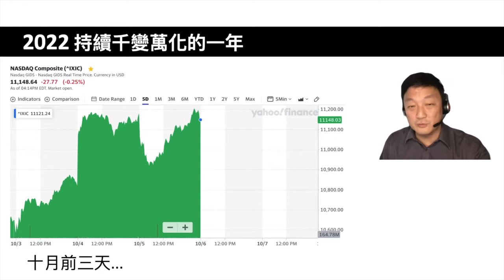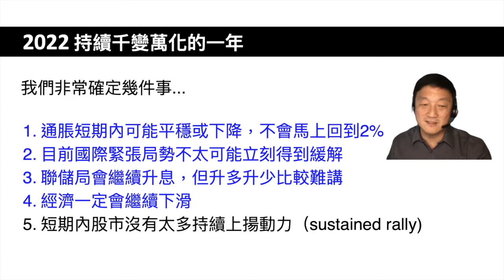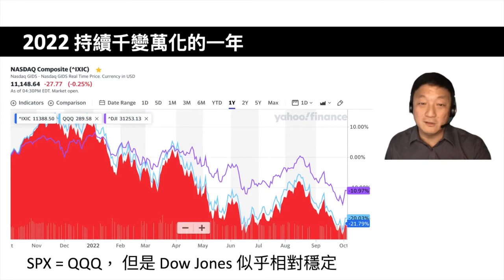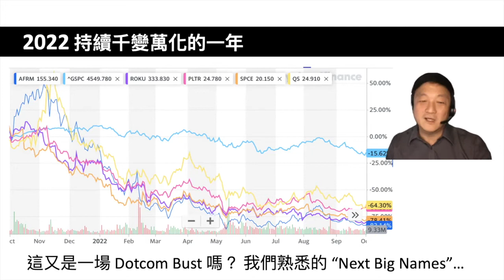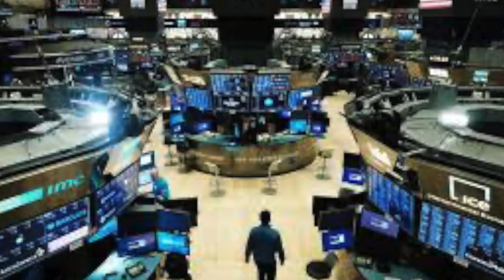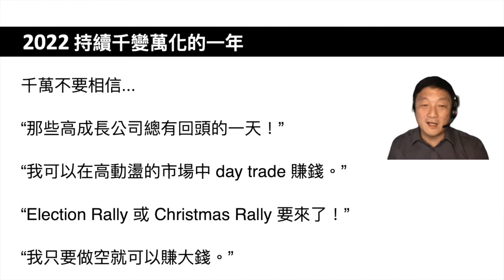互聯網泡沫又回來了嗎？在不賠就賺的環境下，怎麼做才能不賠錢？ 盤點你知道但又不願接受的現況和事實！不想賠錢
股市目前全面“過山車”（aka 雲霄飛車）化，而大趨勢明顯處於熊市階段。 談賺錢之前，不如先想想如何可以不賠錢！ 願本系列節目可以幫助大家擺脫賭徒心態，主動進行有效資產管理！

Financial GPS Group，FGG （财经智库）立足于世界高科技中心和顶尖人才发源地—美国旧金山湾区放眼世界各地，旨在帮助全球华人熟悉环境，了解政策，建立有效机制，掌握投资技巧，巧借共享平台，发辉国际优势。FGG 旗下除Facebook 专栏之外在旧金山湾区有无线广播电台 FM96.1 “财经一点通”，独立的微信平台 （ID: caijingyidiantong,youtube 頻道)以及“智多星”嘉賓聯盟。在金融理财，地产投资，創新管理，国际信托，财产传承，法律咨询，留学旅游等方面有顶级专家团队提供咨询与个性化国际服务。